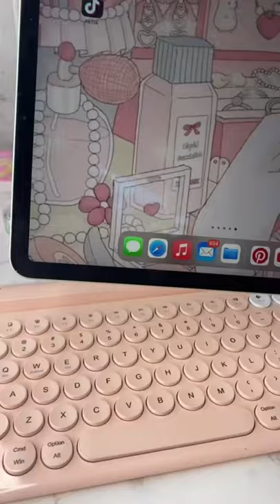Bluetooth Keyboard ASMR UNBOXING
Peachy Queen Blog ✨💕
Instagram & TikTok @peachyqueenblog

CEO & blogger Aimee Rauseo